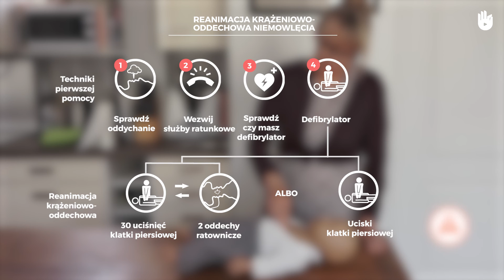Naucz się gestów pierwszej pomocy - Resuscytacja krążeniowo-oddechowa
Dzięki temu wideo nauczysz się wykonywać reanimację krążeniowo-oddechową u niemowląt.

__Translation - Filip Waszczuk